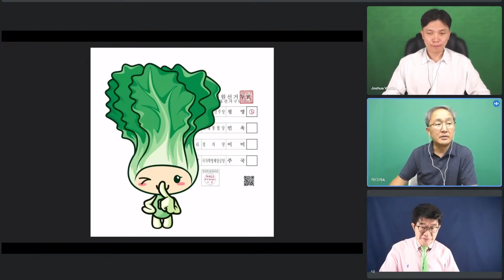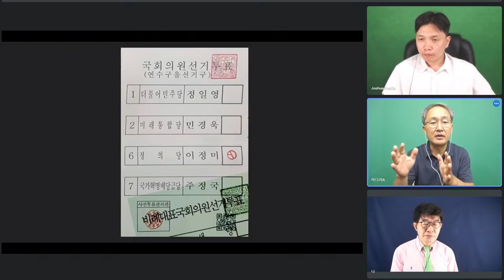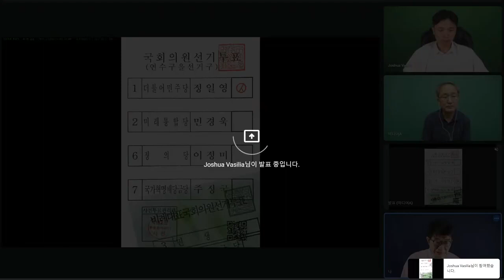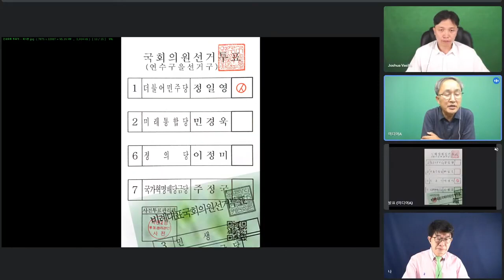배춧잎 진실 / 대법원 공범 가능성, 얼마나 될까 / 그동안 대법관들의 궤적에서 의심의 눈초리로 지켜보는 사람들, 의외로 많아 / 그 쪽의 손을 들어줄 가능성은 [공병호TV]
Bitcoin : 3MTW849AkP2ftLeSK2teZHMmzLu7Z83s9U